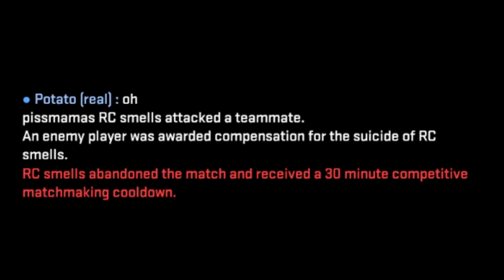kicking 2 pepole in csgo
i don't care that you have 16 kills